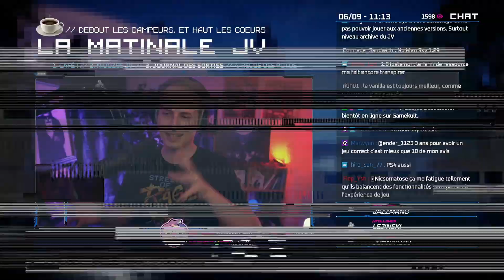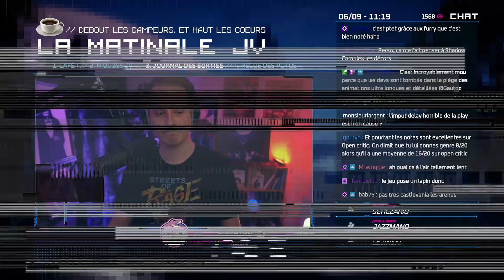Rendez-vous manqué | F.I.S.T : Forged In Shadow Torch (microcritique sur PS5)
J'ai eu l'occasion de jouer à F.I.S.T : Forged In Shadow Torch avant sa sortie sur PS4 et PS5 le 7 décembre. Le metroidvania du studio chinois Ti Games s'est revélé maître dans l'art de faire passer le style avant la substance, les particules avant le feeling manette en main. Après quelques heures, je ressors déçu de ce jeu orienté action où l'action n'est pas au niveau.

Critique live extraite de la Matinale JV du 6 septembre